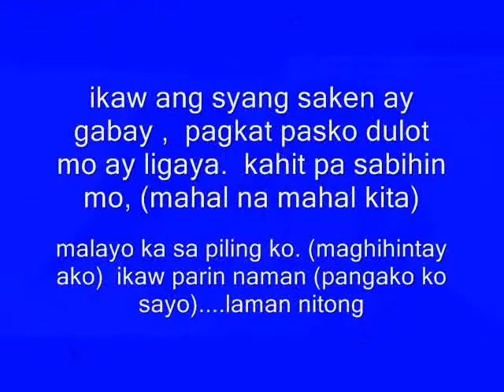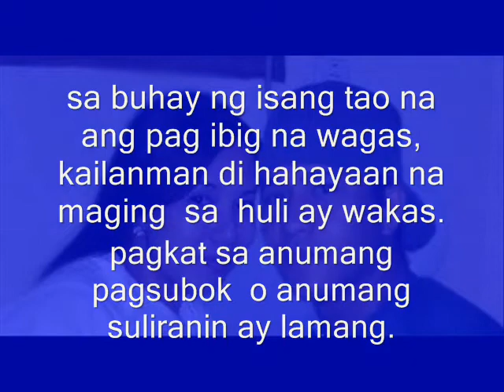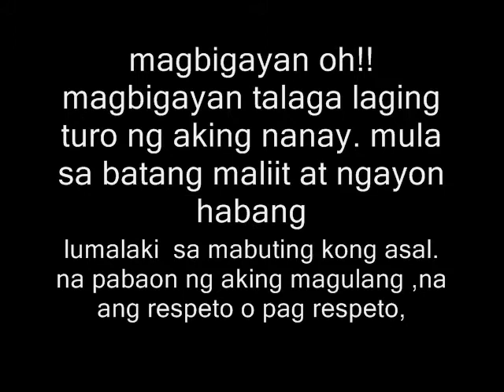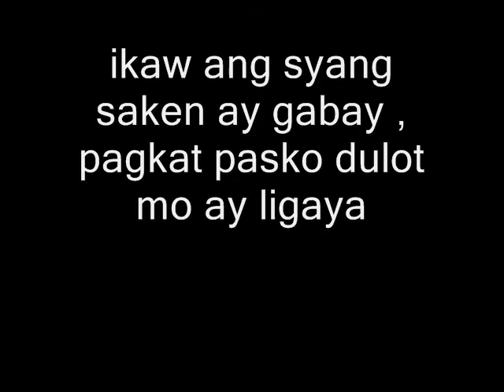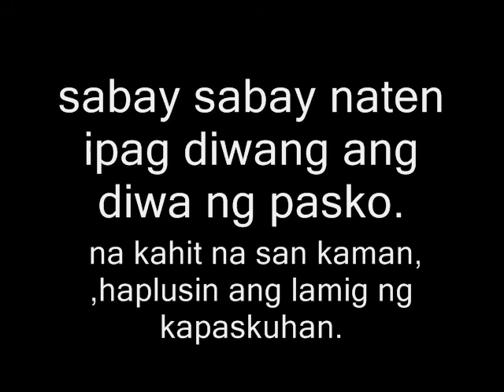sa diwa ng pasko by:twenty zent ft. yllohr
2013 christmas song namen ni rolly... hope u lyk it!!

at para din sa wife ko.. kahit san kaman .. maligayang pasko. lab u...

alway's jenwinkim         @winmix.Beat   MIXX RHYME .  sherwin in the mixx

salamat,,, suporta lang poh..  pinoy rap music